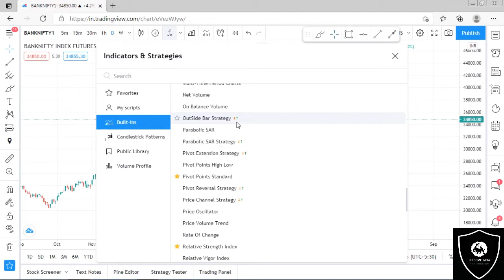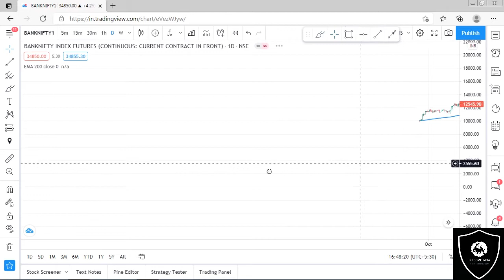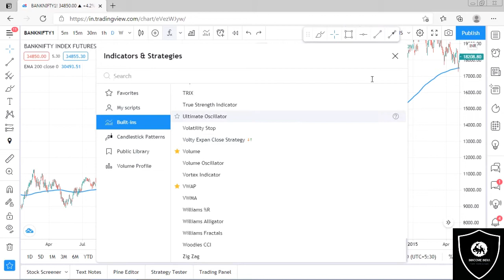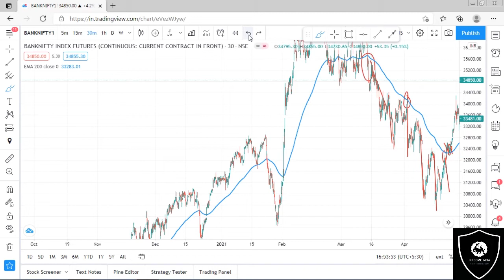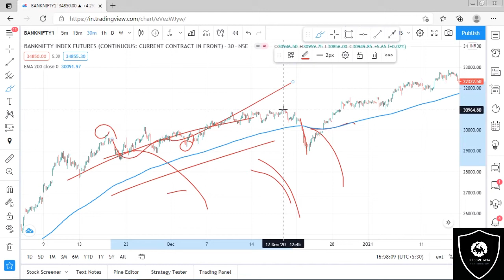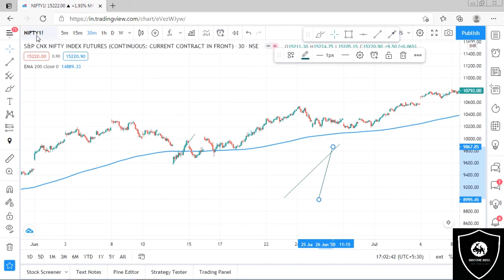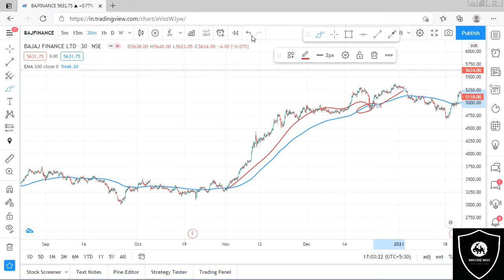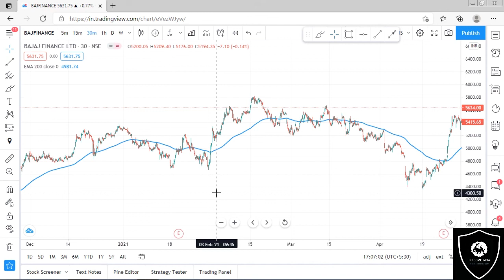Basics Of Stock Market [ Lecture 2] | Most Powerful Indicator In Stock Market To Trade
Best Indicator To Use In Intraday And Swing Trading

Join Us On Instagram - @Inncomeindia